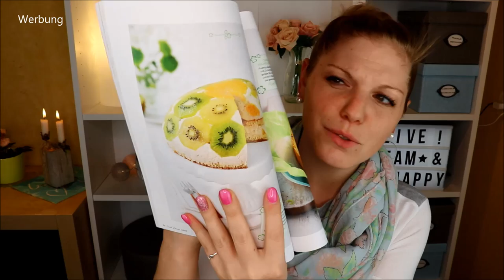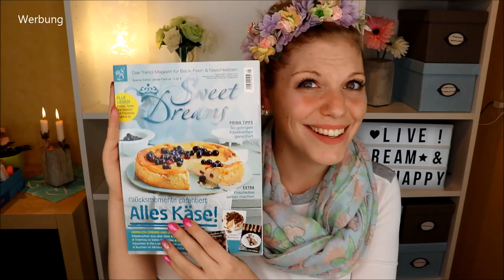Ich sehe doppelt oO Unboxing & Verlosung Pinkbox 7th BIRTHDAY EDITION | April 2019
Die Pinkbox hat Geburtstag und überrascht mich im Doppelpack oO
In diesem Video öffne ich beide Varianten mit dir und habe auch noch eine Verlosung für dich :)

Bitte entschuldige die schlechte Qualität - ich komme noch nicht so gut mit meiner neuen Kamera klar :D

S. Oliver Black Label Woman
Kativa Xtreme Care Keratin Haarglättung
Papaganda Spiralhaargummis

25 x bunt gemischte Markenkosmetik

♡ Schreibe mir einen lieben Kommentar unter dieses Video mit Geburtstag und / oder der Info, dass du an der Verlosung teilnehmen möchtest

Liebe Grüße
Claudi